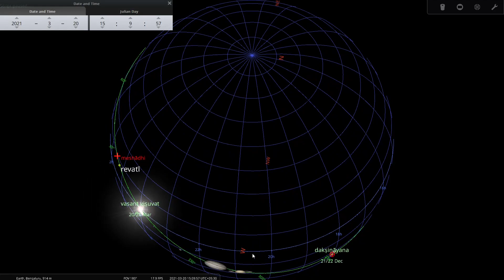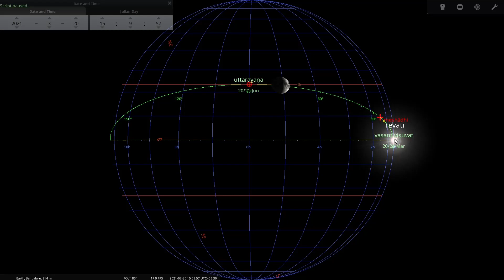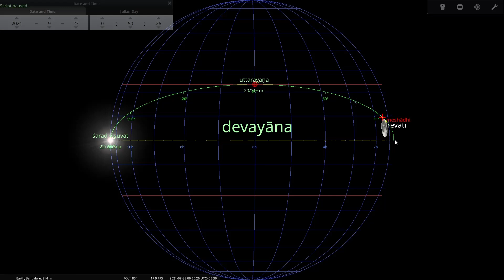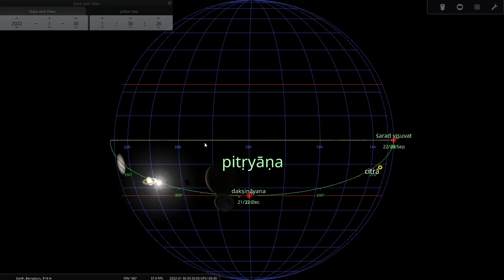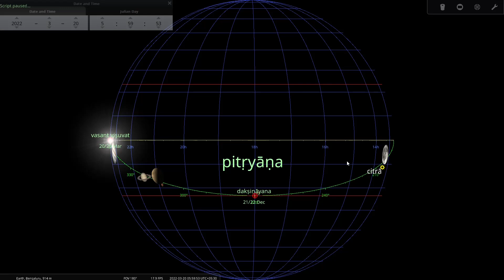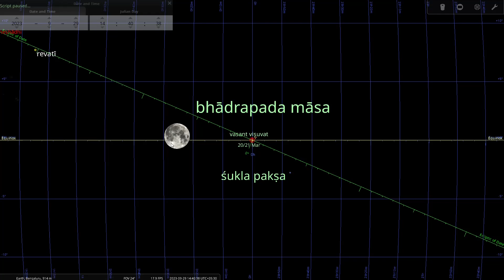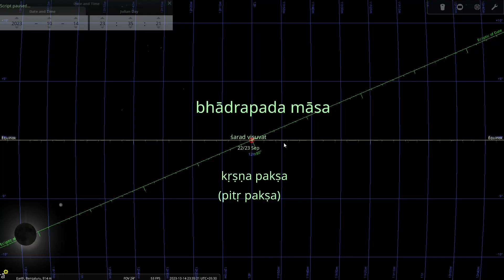Episode 16: Devayana and Pitryana - two divisions of solar year | Pitrpaksha and autumnal equinox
Continuing the explanation of the astronomy behind the Hindu calendar, this episode dives deep into the astronomical basis of Devayana and Pitryana.

Just like uttarayana and dakshinayana, devayana and pitryana too represent two divisions of a solar year.

In Hindu tradition, the north celestial sphere is consecrated to the gods (devas) and the south celestial sphere is consecrated to the ancestors (pitrs). In effect, the north celestial sphere becomes the devaloka and south celestial sphere, the pitrloka. Hence, the entire period when the Sun is north of the celestial equator is called devayana and is considered to be the daytime of the gods (and the night of the pitrs); and the entire period when the Sun is south of the celestial equator is called pitryana and is considered to be the daytime of the pitrs (and the night of the devas).

Furthermore, the period of time when the Sun crosses the autumnal equinox and moves from the north to the south celestial sphere is called Pitrpaksha and Hindu perform special religious rites in remembrance of their ancestors (pitr tarpana) during this period (this period is considered to be the dawn for the pitrs). This time period is expressed in chandramana terms, i.e. as a paksha, specifically Bhadrapada masa, Krishna paksha.

In most years (e.g. 2021, 2022), the Sun does cross the autumnal equinox during this paksha, but not every year. In some years (e.g. 2020) the Sun crosses the autumnal equinox after Bhadrapada masa Krishna paksha ends; is some others (e.g. 2023) the Sun crosses the autumnal equinox before Bhadrapada masa Krishna paksha starts. This is because the chandra varsha and saura varsha fall out of sync over time and are periodically synced by introducing an adhika masa. Hence, though the Sun crosses the autumnal equinox on 20/21 Sep every year, the Moon's movements are not so regular.

0:00 Opening narration
2:25 Devayana and Pitryana
4:28 Tradition behind Devayana / Pitryana
7:50 Pitrpaksha
10:25 Stellarium animation - recap of ayana and vishuvat
13:35 Devayana
16:59 Pitryana
22:11 Pitrupaksha
31:12 Closing narration